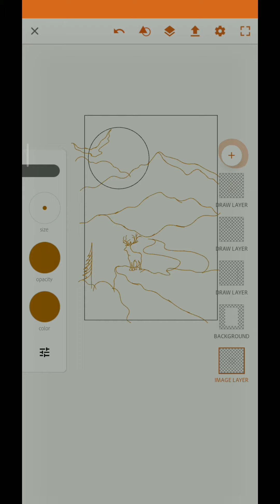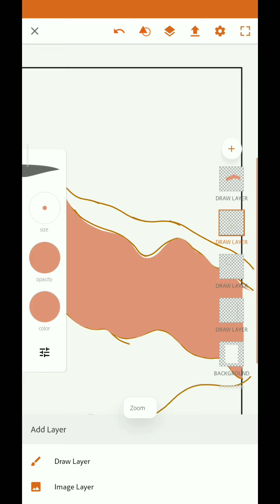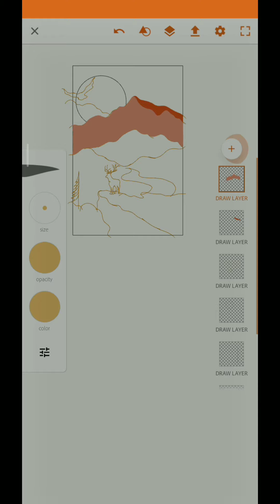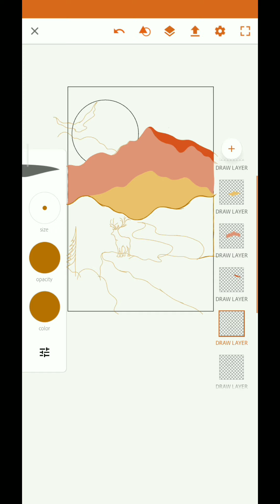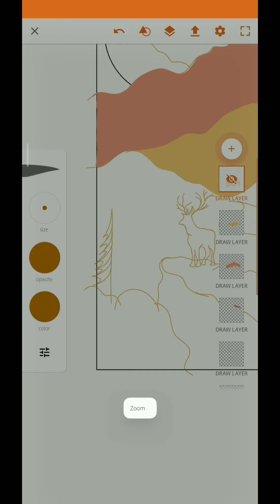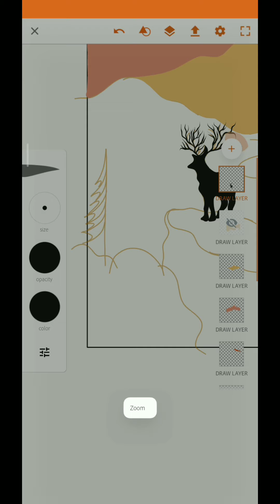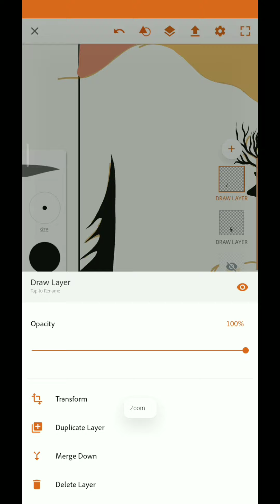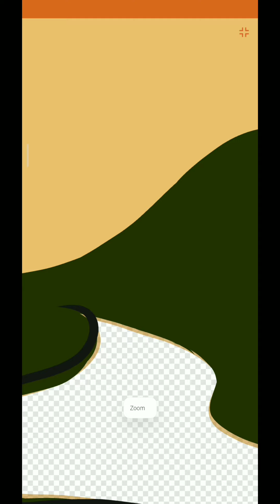Tutorial membuat flat art desain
Tutorial membuat flat art desain Part 1

Di video kali ini saya akan menunjukan cara membuat Line art di media digital dengan menggunakan smartphone  dengan aplikasi Adobe Illustrator Draw (Adobe Draw).

Semoga video ini bisa sedikit membantu teman-teman
yang mau mencoba belajar design Line Art secara digital.
Selamat mencoba :)

Healthy Inside, Freak Outside!.

Terima kasih.

Rully ain yusuf